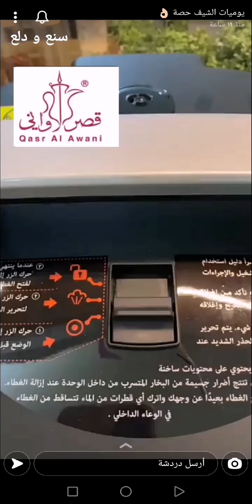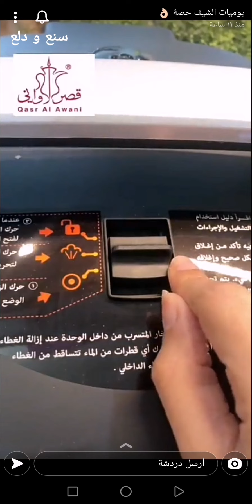شوربة الحب او الهريس 👌 من الذ الشوربات الي الاغلب يعشقها طريقتي حييييل لذيذة ✨ الشيف حصة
شوربة الحب او الهريس 👌 من الذ الشوربات الي الاغلب يعشقها طريقتي حييييل لذيذة ✨ سناب الشيف حصة .
استخدمت قدر الضغط ٢ في ١ هوم الك من قصر الاواني @qasralawani
قلاية هوائية وقدر ضغط مقاس ٦ لتر ومعه مرفق للمندي بختصر لك عمل الشوربة بدال ساعتين الى نص ساعة .
* المكونات //
كوب او اقل شوي حب هريس منقوع ثلاث ساعات
حبة بصل
طماطم مضروب في الخلاط
م ك معجون طماطم
لومي حب
هيل حب
بقشة البهارات الحجازية متوفرة عند بعض العطارين هي سر النكهة العجيبة
لتر ونص ماء تقريبا
لحم مقطع صغار بالعظم
ملح
فلفل اسود
بهارات مشكلة
* مكونات بقشة البهارات :
( طبعا البهارات تغسل وتجفف وتحمص) كلها حب بدون طحن تخلط وتوضع في شاش او اكياس الشاي موجودة في دايسو
شيبة -خولنجان -كزبرة -قرنفل
اعواد قرفة-هيل-كمون-فلفل اسود
وبالعافية 💖
مشاهدة ممتعة ،،